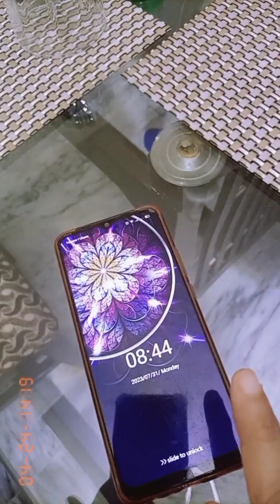Bacho ka sath fun masti enjoy